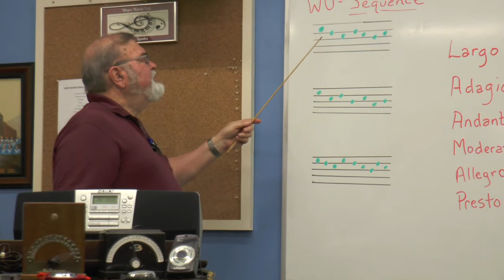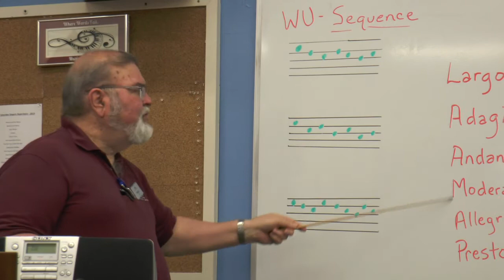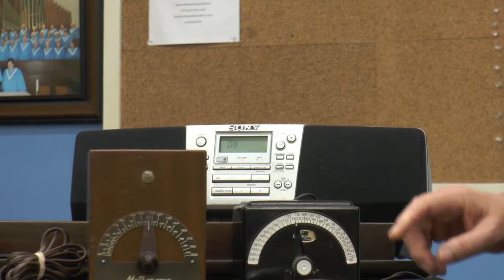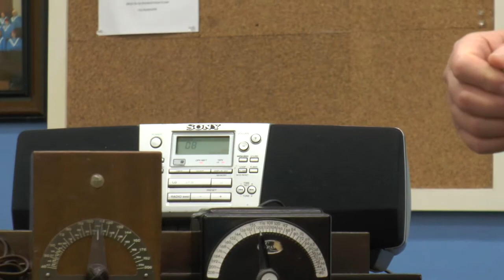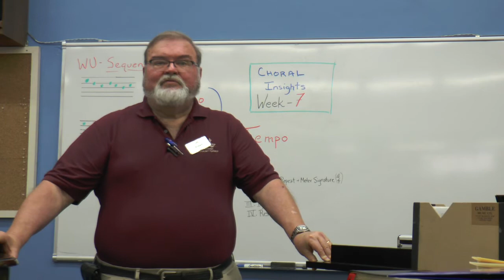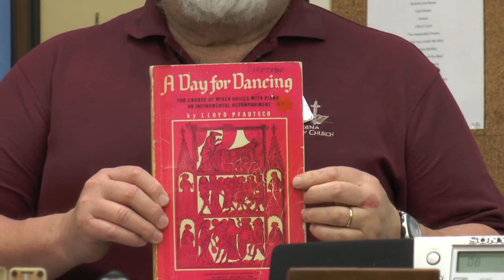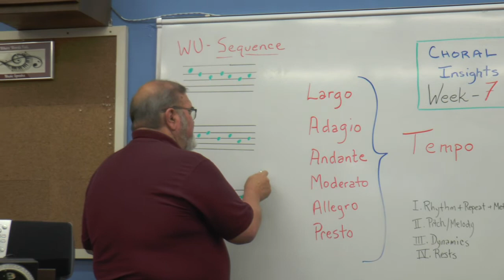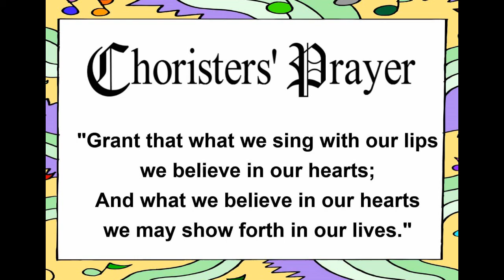Choral Insights Week Seven